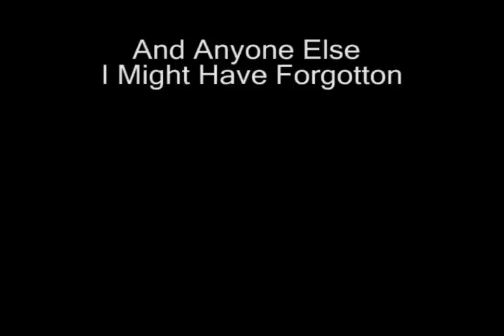4chan The Movie 10: Chicken Mootle Soup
Like I said Last year. Another Year Another Soup.
I Bring you the best 4chan movie yet! 4chan The Movie 10. Isn't that a great number? Credits are at the end of the video like usual so enjoy!

Everything is improved over my last 4chan Movie (thats 2 AND 2.5). I'd like to thank everyone for keeping the series alive for this previous year!